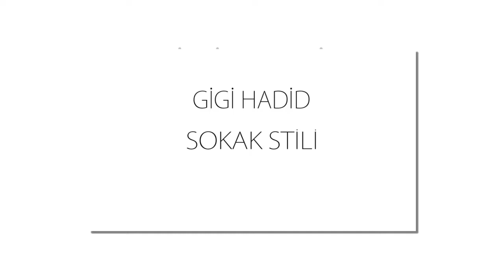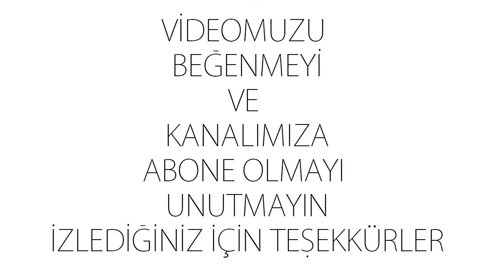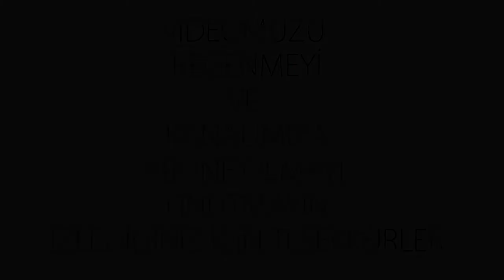Gigi Hadid Sokak Stili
Ketenin En Açık Rengi
Basit, sade, düz ama illaki keten sıcak havanın kurtarıcı yanı. Sade ama şık, çabasız ama gösterişli olmak için keten elbiselere sarınmalısınız. Kombininizde en büyük yeri küçük beyaz elbisenize ayırdıysanız ve ketenden vazgeçemiyorsanız tüm diğer ayrıntılarda toprak tonlarını kullanabilirsiniz.
Şifon sokaklara iniyor
Sokak modası 2017 yaz trendlerinde sade ve şık bir duruşu vurguluyor. Bu burgu elbise modellerine çarparak şifon elbiseleri birer ikişer gündelik kombinlere taşıyor. Desenli, pliseli, uzun veya midi boy elbiseler şifon kumaşlarla kaplanıyor. Biz de şifon kumaşlarla…
Romantik bir yaz mevsimine kim hayır diyebilir ki?
Yine dantel yaz mevsimiyle etkisini hissettirmeye başlamıştı. Özellikle mini elbiseler üzerinde yoğun olarak gözlemlenen dantel, ayrıntı da bile olsa ayrıcalıklı bir stil yakalamaya yardımcı oluyor. İddialı ama sade, şık ve her şeye hazırlıklı olmak isteyenler  romantik dantele sarılıyor.
Vintage parçaların parça parça tüm kombinleri ele geçirme vakti geliyor. İlk adım 2017 yaz trendlerinde başı çeken hasır çanta modelleri ile başlıyor. Sonrası tahmin edildiği gibi koşar adım teslim olma zamanı. Elleri yukarı kaldır ve kendini yazın sıcağına, hasırın rahatlığına bırak! 1980’ler, 90’lar modası derken 1970’lerden uzun zamandır bahsetmiyordum. Bu 70’li yıllar modasının pabucunun dama atıldığının bir göstergesi değil elbet. Her sezon mutlaka kendini gösteren 70’ler bu senenin modasında da bohem tarzın o vurdumduymaz tavrıyla çantaları örüyor. Hasır çantalar 2017 yaz trendlerinde sesini bir hayli yükselterek geliyor. Yeni eskiyi, eski ise yeni olmayı hasırdan öğreniyor! Plaj modasının vazgeçilmezi hasır çantalar bu sefer sokak modasında adından çok söz ettireceğe benziyor.
BEYAZ ELBİSE
Beyazın masum yanı yaz mevsimini ele geçiriyor. Dantel, şile bezi, işlemeli, nakışlı ya da sade fark etmiyor. Her yan beyaza bürünüyor, bir küçük beyaz elbise develeşerek koca yaz mevsimine yetiyor.
Sokak modası her mevsim favori rengini, favori parçaları ile bütünleştirmekte pek zorlanmıyor. Bu sezonun da en popüleri tartışmaya kapalı, beyaz. Bu yaz az az fazlalaşarak beyazı vazgeçilmezlerin zirvesine oturtuyor. Plajda, sokakta, gece gündüz her davette herkesin illaki üzerine konuyor. Bir küçük beyaz elbise mini, midi halleri ile dolapların kurtarıcı kahramanı oluveriyor.
Büyük Etki Dantel
Dantel ayrıcalığı artık casual giyiminde baş rolünde. Beyaz elbise denildiğinde neredeyse herkesin kafasında küçük dantel elbiseler canlanıyor. Üstelik artık beyaz dantel elbiseler için gece gündüz fark etmiyor. Küçük elbiselere büyük etki dantelle geliyor.
Moda trendlerinin eskitemediği yüzü malum jean. Kot kumaşın uğrayıp da demode olduğu henüz görülmedi. Sadece yükselen ve alçalan bel mevzularının sokak modasıyla inişli çıkışlı bir ilişkisi var. Bu ilişkiyi aslında kestirip sadece yüksek bele yönlendirsek fena olmaz. Bundan bir on sene geri döndüğümüzde gözlerimizi fal taşı gibi açtığımız yüksek bel mevzusu şimdilerde düşük bel için yapılan bir eylem.
Zaman ilerliyor ve bu ilerleyiş birçok düşünceyi de değiştiriyor. Buna yüzüne bile bakılmayan düşük belli kotlar rica ediyorum bir daha dahil edilmesin. Gözlerimiz lütfen bir daha yüksek bel için belermesin!
Mom Jean
Kot pantolon denildiğinde akıllara başka kot gelmiyor da sığmıyor da. Kimse kusura bakmasın ama bir kot pantolon bu denli güzel herkesi kavramıyor. Eski ve anne pantolonları için vintage tanımı yapıldığından beri herkese de çekici geliyor hem. Bu yüzden ilk yıldız beş yıldızla mom jean modellerinin oluyor.
Jean Şort
Mevsim yaz olup, konu jean olunca mevzunun şortlara gelmesi tabii ki şaşırtıcı değil. Jean şort denildiğinde ise yine yüksek beli makbul. Hatta şehirde, iş yerinde, plajda çoklu kombin derlemesini de mümkün kılıyor mini şortlar. Adeta sıvının her girdiği kalıba bürünmesi, sihirli bir değnek misali her tarzı destekliyor. Jean şortunuzu siz nasıl alırsınız?
Kot Elbise
Kat kat giyinme trendinden beri dört mevsim bizimle jean elbiseler. Soğuk sıcak ayrımına dahil olmayan nadir ve nadide kot elbiseler de yine yıldızı hak edenlerden. Her dolaba sızan parçalardan olmaları da aslında bu yüzden. Kar kış, sıcak nem fark etmeden değerlendirilmeli.
Jean Etek
Kot kumaşın etek versiyonları da yine zamansız trendler listesinde. Mini, midi halleri ile ofis stillerinden kumsala, geceden sokağa doğru geçişlerde çabasız kombin derlemesi hazırlığına tam destek veriyor. Birkaç sezondur önden düğmeli mini ve midi boy versiyonları gönlümüzü fethediyor.